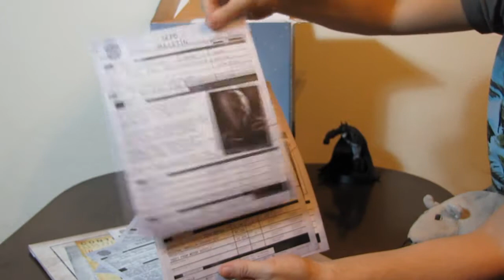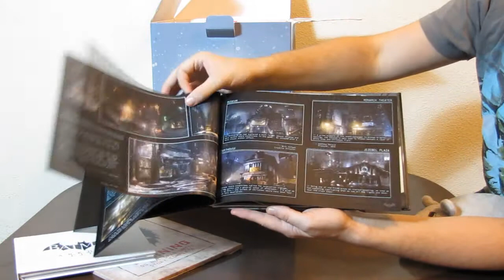Распаковка Batman: Arkham Origins Collector's Edition(EU)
Наконец то решил проблемы со звуком 8)

Покупал на Amazom.co.uk